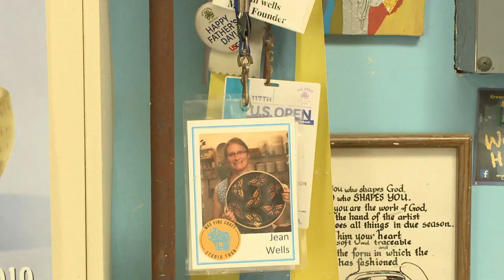Student Production | The Female Gaze 4710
The words “the female gaze” means something different to everyone. In this program, we will be diving into what the female gaze means to female artists. Analyzing art and how it's made is a good way to look into the artist's mind, so let's look at some art and talk to some artists!